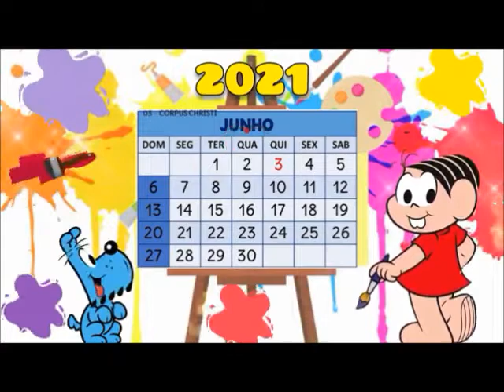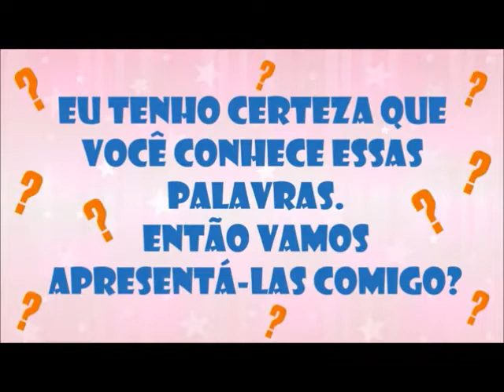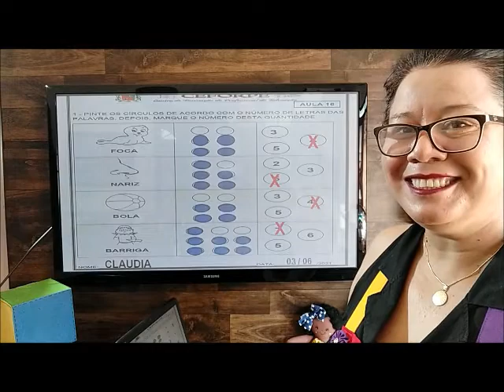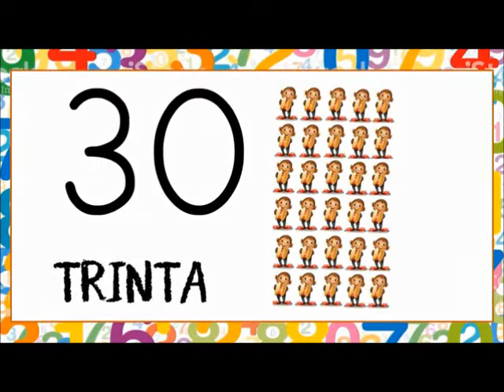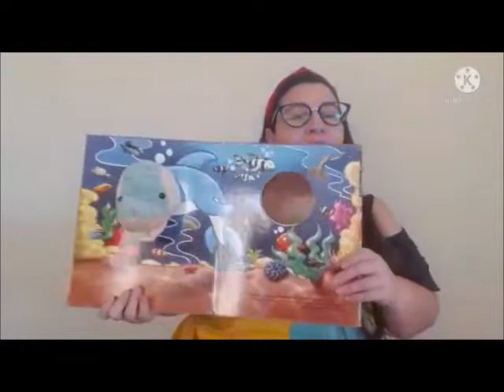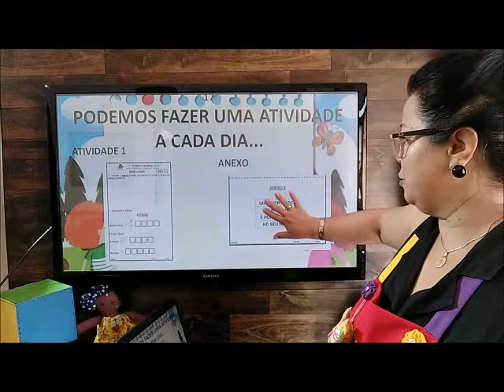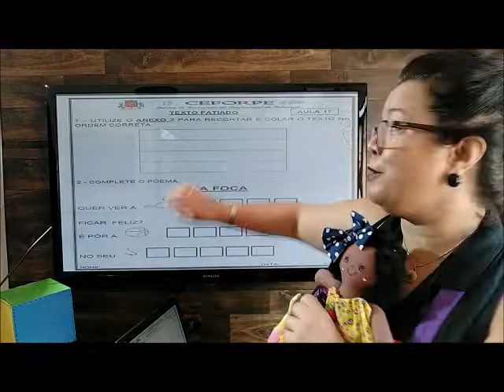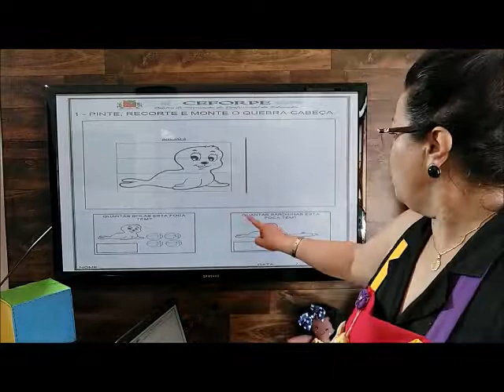RECREAÇÃO AULA 17 - 09/06/2021